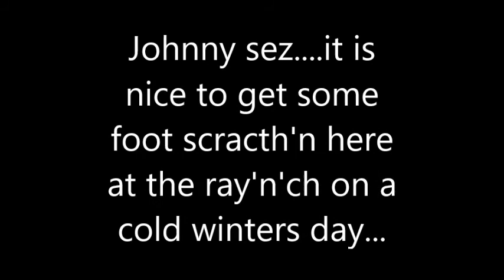Johnny gets some foot scratch'n......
ol Johnny gets some foot scratch'n early in the morning.